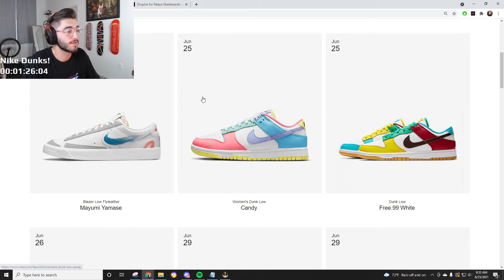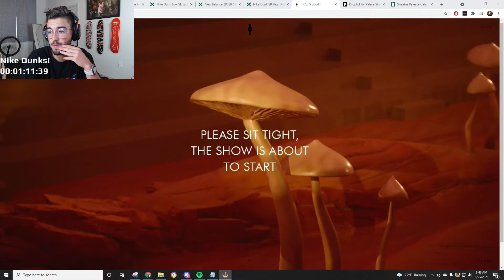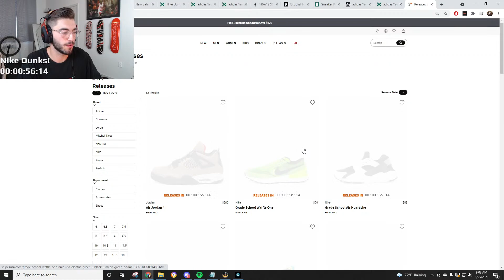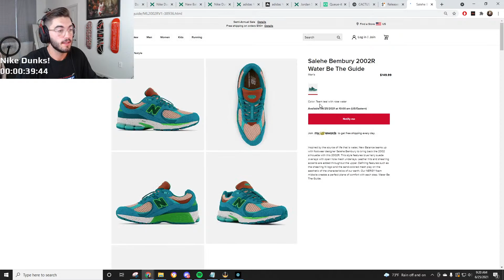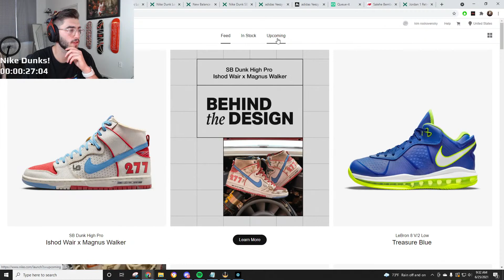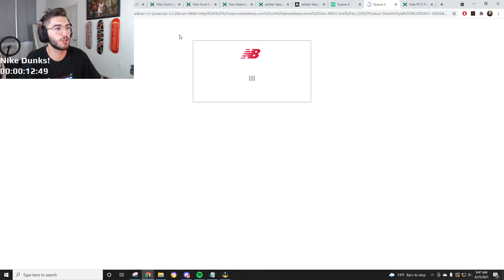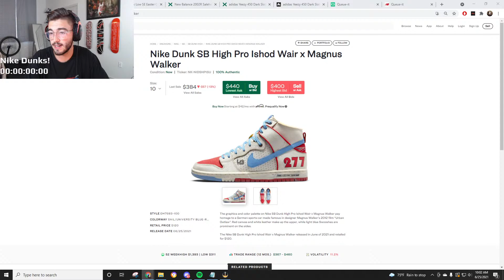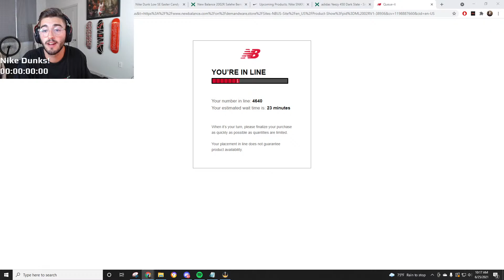Live Cop : Magnus Walker Nike Sb Dunk, Candy Dunks & RESTOCKS!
private US/EU release pools + 10GBPS speeds!

🔴 Kckd Notify

Kckd Notify restock! If you want all restock information click below!

My Discord where we provide you with early links, monitors, and a great community, join up and show off your success!